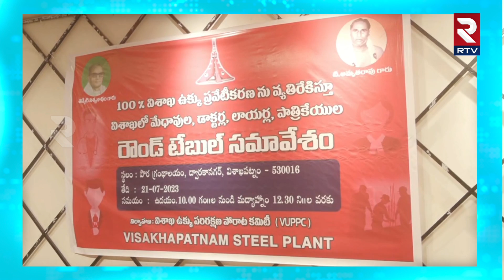Vizag Steel Plant Privatisation Issue : విశాఖ ఉక్కు జోలికొస్తే.. మీ భరతం పడతాం.. | RTV Vizag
స్టీల్ ప్లాంట్ పరిరక్షణ కోసం పౌర గ్రంథాలయంలో రౌండ్ టేబుల్ సమావేశం

ఈ సమావేశంలో పాల్గొన్న ప్రజాసంఘాలు, మేధావులు , కార్మిక నేతలు,

ఆంధ్రుల హక్కు ఉక్కు పరిశ్రమ అలాంటి పరిశ్రమను ప్రైవేటుపరం చేస్తే ఉద్యోగులు కార్మికులు రోడ్డున పడతారు

విశాఖ స్టీల్ ప్లాంట్ నష్టాల్లో ఉందంటూ కేంద్రం చెబుతుంది సొంత గనులు ఇవ్వకుండా పరిశ్రమలు నిర్వీర్యం చేసే విధంగా కేంద్రం మోసం చేస్తుంది

ప్లాంటును కాపాడేందుకు ఉద్యమం రూపంలో పోరాటం చేస్తామని కార్మిక నేతల హెచ్చరిక